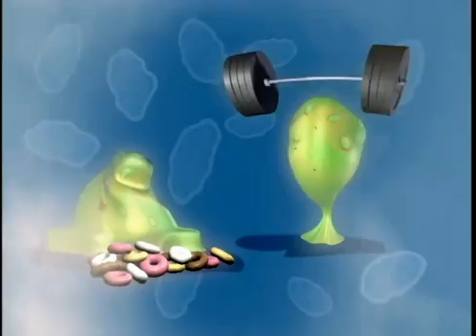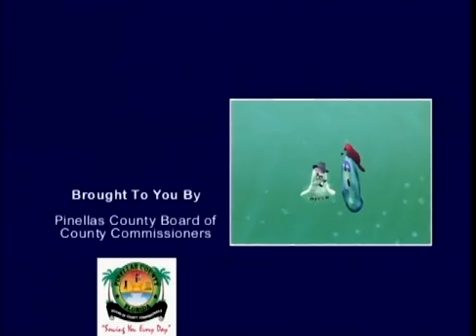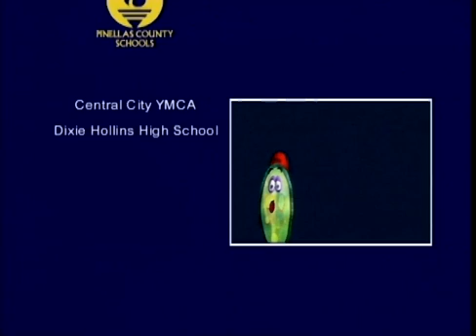One Cilia Night in the Can Wastewater Treatment Tour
Animated video tour of South Cross Bayou Water Reclamation Facility (St. Petersburg, Florida) provides a humorous educational overview of wastewater treatment. An animated microbe ("Mike Robe") and a talking toilet bring science to life in a fun way.